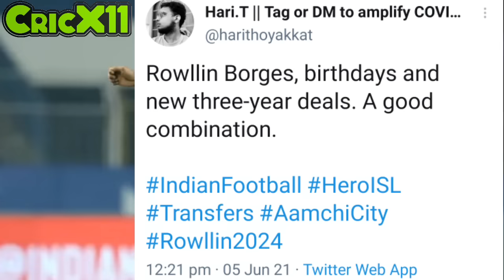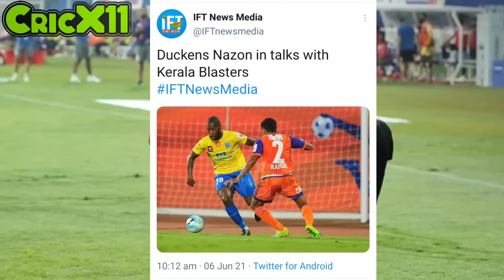KERALA BLASTERS TRANSFER UPDATES 💯| KBFC NEWS|ISL NEWS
Kerala Blasters
Kerala Blasters
Kerala Blasters News
Kbfc